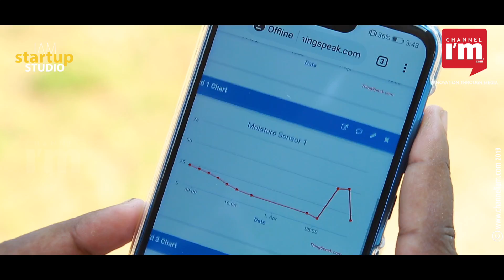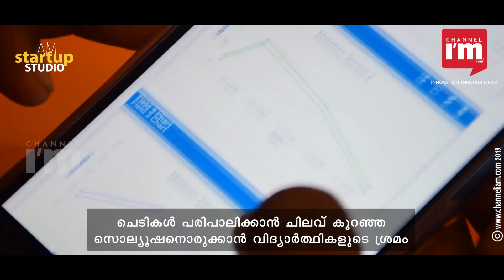Students of UKF to care the plants with Go green Tech prototype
തിരക്കുപിടിച്ച ജീവിതത്തിനിടയില്‍, ആഗ്രഹിച്ച് നട്ടുപിടിപ്പിച്ച ചെടികള്‍ക്ക് വെള്ളമൊഴിച്ച് പരിപാലിക്കാന്‍ സമയംകിട്ടാതെ പോകുന്നവര്‍ എത്രയോ പേരുണ്ട്. പ്രത്യേകിച്ച് നഗരങ്ങളില്‍ ജീവിക്കുന്നവര്‍. അങ്ങനെയുള്ളവര്‍ക്ക് തങ്ങളുടെ ചെടികള്‍ വാടിക്കരിഞ്ഞു പോകാതെ പരിപാലിക്കാന്‍ കഴിയുന്ന ഒരു സംവിധാനം ഒരുക്കുക എന്ന ലക്ഷ്യത്തോടെയാണ് കൊല്ലം യുകെഎഫ് കോളേജിലെ മൂന്ന് വിദ്യാര്‍ഥികള്‍ ചേര്‍ന്ന് Go Green Tech എന്ന ഇന്നൊവേഷന് രൂപം നല്‍കുന്നത്.